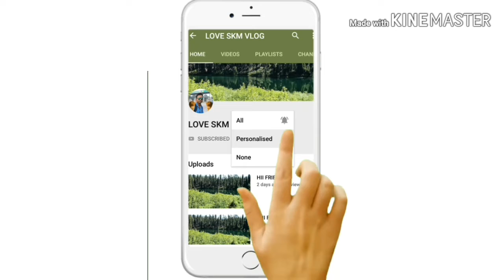"YOUTUBER" LIVE नहीं अओगे तो क्या होगा ???? || 2019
I AM A INFORMATION YOUTUBER AS A VLOGGER.